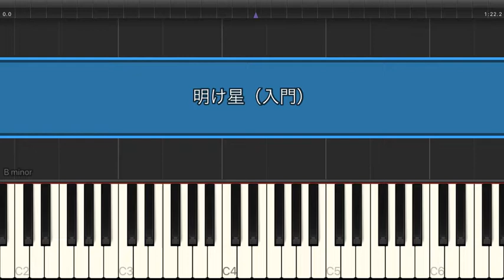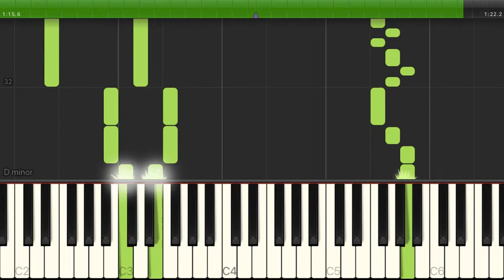明け星 / LiSA【入門｜ピアノ】（電子楽譜カノン）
明け星 / LiSA【入門｜ピアノ】のピアノ楽譜はこちらから

【タイトル】明け星
【アーティスト】LiSA
【難易度】入門